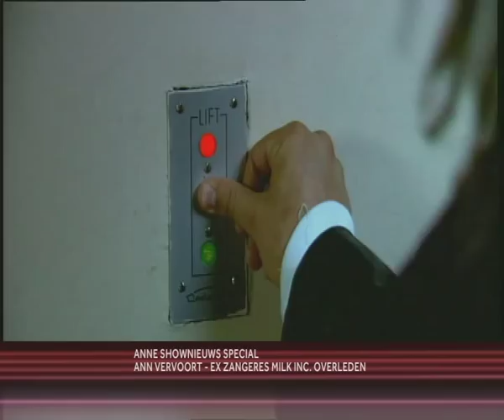anne shownieuws - Ann Vervoort Special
Ann Vervoort, de voormalige zangeres van de succesvolle Belgische dancegroep Milk Inc., is in de nacht van donderdag, 22 april, overleden. Eind jaren 90 stond Ann aan de top van de Belgische muziekscene. Zo maakte ze samen met Regi Penxten Milk Inc groot. Je kijkt naar onze special over Ann Vervoort.